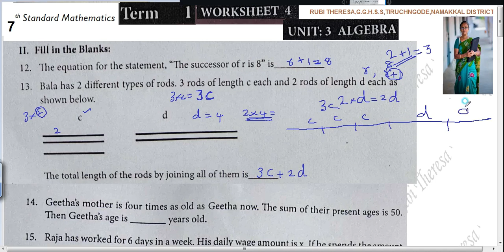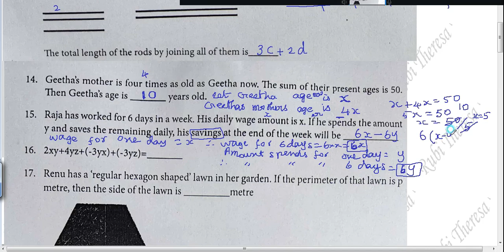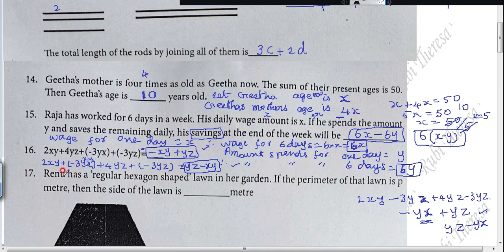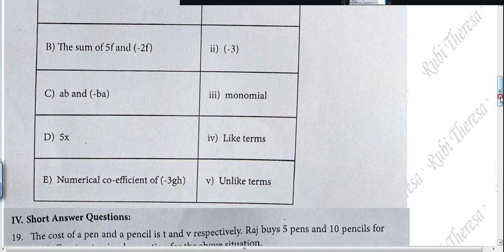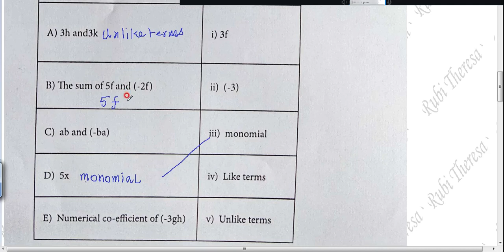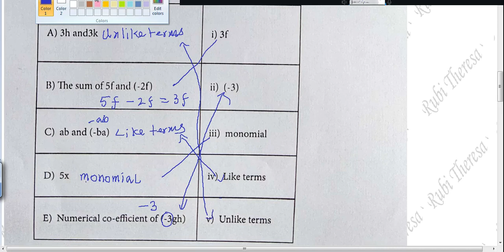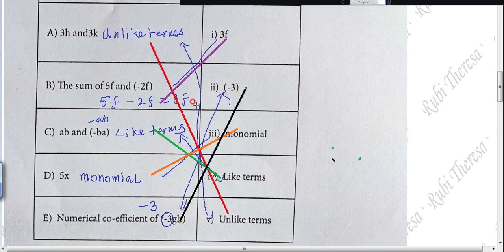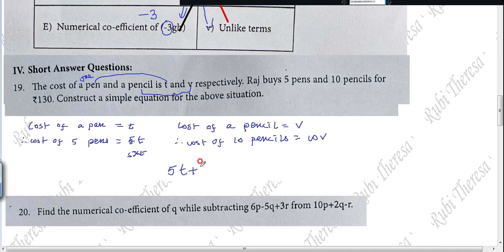7th Maths | Worksheet 4 | English Medium |TERM 1| MENSURATION | SUM 12 to 20